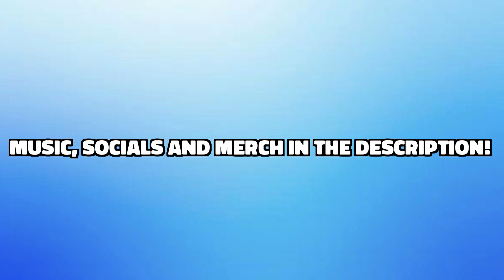Self Spoken Podcast | Season 1 EP. 3 | Rolling Loud, DaBaby’s Comments, “CLB” Expectations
In this episode of the Self Spoken Podcast, Self Spoken Lau, OddwOrld and Brotegé discuss Rolling Loud, DaBaby’s comments and more.

Episode recorded 08/03/21

Self Spoken Sound's IG: @selfspokensound
Self Spoken Lau's IG: @selfspokenlau
OddwOrld's IG: @_odd_world
Brotegé's IG: @selfspokenge

Chapters
0:00 Intro
1:22 Rolling Loud Miami
9:59 Lollapalooza Chicago
12:25 DaBaby's comments
21:44 Are DaBaby's punishments justified?
24:45 DaBaby apologizes
30:08 Drake Announces "CLB" is complete
36:14 Producers we want on "CLB"
38:43 Features we want on "CLB"
42:40 Outro